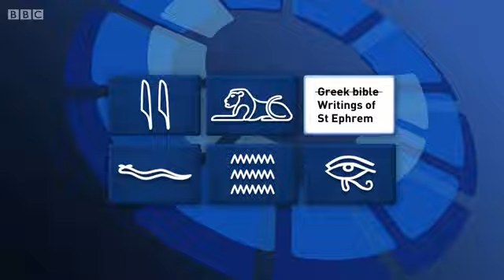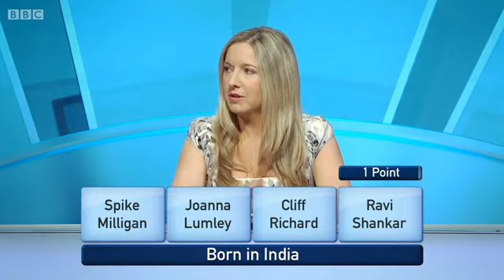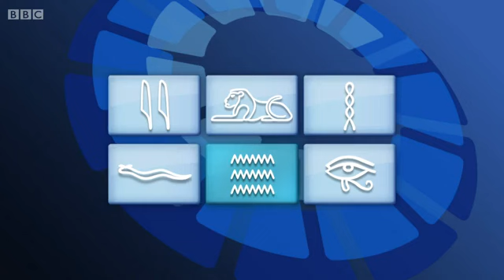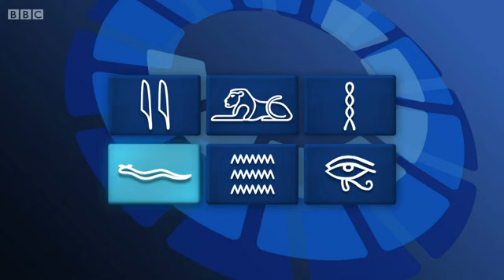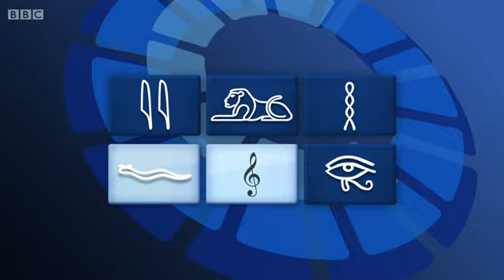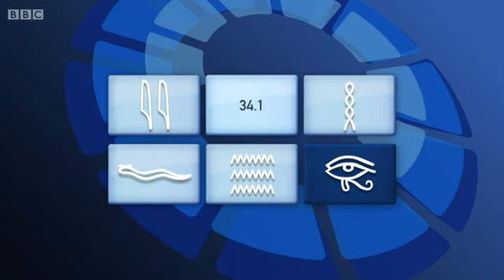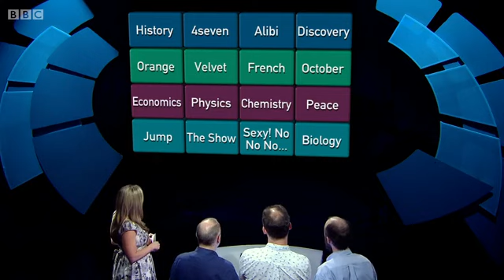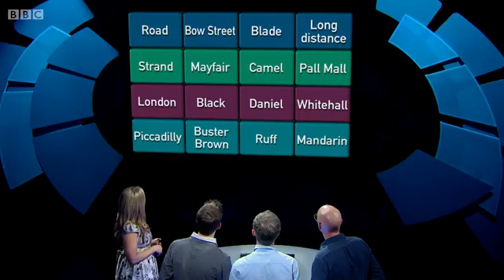Only Connect - Series 10 - Episode 28 and Finals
The BBC quiz show "Only Connect", hosted by Victoria Coren Mitchell. In this twenty-eight and final game of the series, the Orienteers and the Chessmen play to see who will become Series 10 champs.